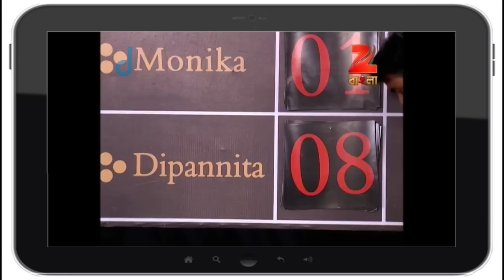Ep 46 | Dweep Jwele Jai - Zee Bangla Serial - Watch Full Series on Zee5 | Link in Description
দ্বীপ জ্বেলে যাই - Dweep Jwele Jai | Bangla TV Serial | Ep - 46 | Best Scene | Zee বাংলা

Dweep Jwele Jai is Bengali drama television series starring Nabanita Das, Indrajit Chakraborty and Saurav Das.The story revolves around Diya, a young badminton player, who aspires to become world champion. She arrives in Kolkata where she meets Arjo, an accomplished badminton player, who decides to train Diya. Will Diya and Arjo’s achieve their goal?